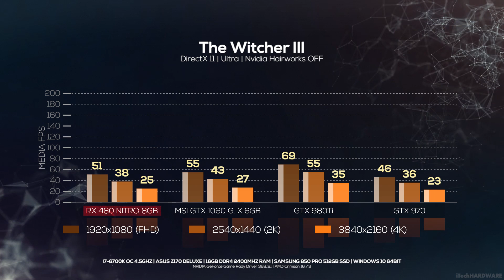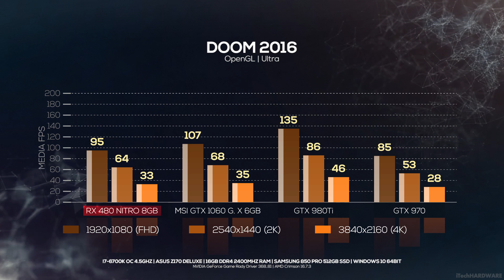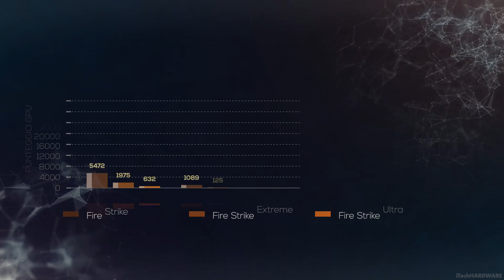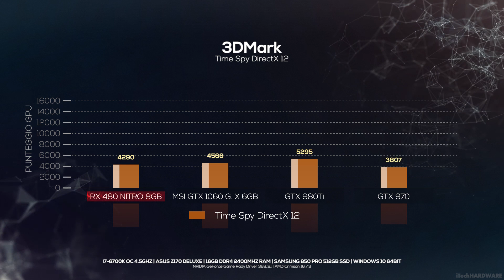SAPPHIRE Radeon RX 480 NITRO 8GB - Recensione / Benchmarks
Link Radeon RX480 Link Amazon

AMD / SAPPHIRE Radeon RX 480 NITRO 8GB - Recensione / Benchmarks by iTechHardware

TEST EFFETTUATI:
The Witcher III 00:36
The Division 00:58
Doom 2016 1:19
Battlefield 4 1:41
Fallout 4 2:03
3DMark 2:25
Conclusioni 3:09

Se aveste suggerimenti o richieste su componenti/giochi da testare, lasciate un commento, sono sempre ben accetti.

Grafica, Animazioni e Editing Video By: iTechHardware / Freddy

Tutti i prodotti presenti in questo video, sono stati acquistati da me.
Tutti i dati, sono stati ricavati dai test effettuati da me.

Rannar Sillard - Emperors Of Tomorrow 7
Rannar Sillard - Hollywood Trailer 14
Rannar Sillard - Chemical